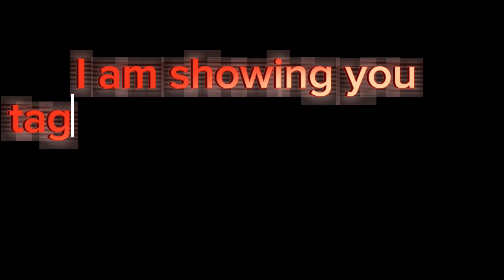dosto ki sath taghan waterfall tak mazeidar safer by its Noor ahmad vlogs